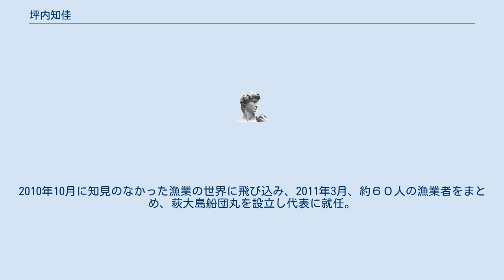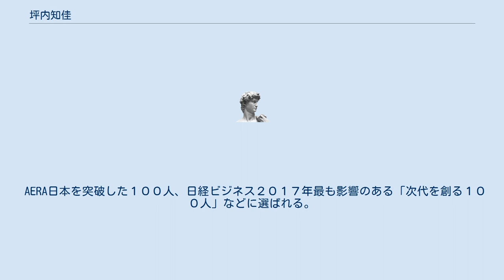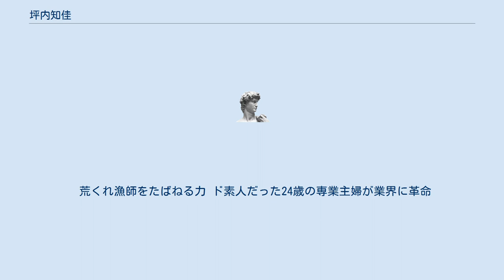坪内知佳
坪内 知佳（つぼうち　ちか、1986年（昭和61年）- ）は、日本のコンサルタント。
船団丸ブランドを展開する、株式会社GHIBLI代表取締役。
 福井県出身。
福井県立福井商業高等学校卒業。
名古屋外国語大学中退。
 1986年福井県生まれ。
2005年名古屋外国語大学外国語学部 英米語学科に入学。
 大学を中退後、山口県萩市へ移住。
2010年萩市内で翻訳とコンサルティング業務を行う事務所を設立する。
2010年10月に知見のなかった漁業の世界に飛び込み、2011年3月、約６０人の漁業者をまとめ、萩大島船団丸を設立し代表に就任。
農林水産省に６次産業化の認定を申請し、同年7月に自家出荷を開始。
（2014年4月、法人化を果たす（株式会社GHIBLI）漁協との調整や出荷ルートの確保、販路開拓までを手がけ、全国の漁業関係者から注目を集める。
 2015年より全国に同事業の展開を開始し、現在は、日本船団丸として、萩大島船団丸、須崎野見船団丸、薩摩川内船団丸、千葉房総船団丸、北海岩内船団丸、壱岐玄海船団丸を展開している。
2019年より、日本産の和球に特化したパールブランド「Euripides」を展開。
 AERA日本を突破した１００人、日経ビジネス２０１７年最も影響のある「次代を創る１００人」などに選ばれる。
 全国で幅広くセミナーや講演活動も行っている。
 1986年6月17日、福井県福井市生まれ。
福井市木田小学校卒業、福井市明倫中学校卒業、福井商業高校国際経済科卒業、在学中にオーストラリアへ留学。
名古屋外国語大学外国語学部へ入学、体調不良を理由に中退し、結婚、出産、離婚を経て起業する。
翻訳会社→水産の六次産業化（一次産業者が、二次、三次産業を担う）へ。
 化学物質過敏症や癌など自身の病歴から、食の根幹となる一次産業に携わることを志すようになる。
 山口県萩市在住。
株式会社GHIBLI 代表取締役。
 荒くれ漁師をたばねる力 ド素人だった24歳の専業主婦が業界に革命